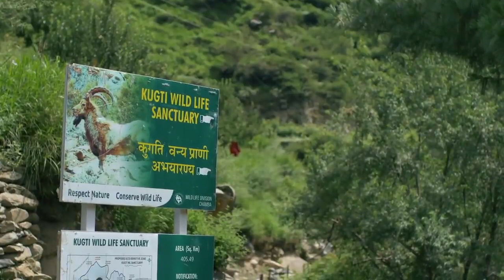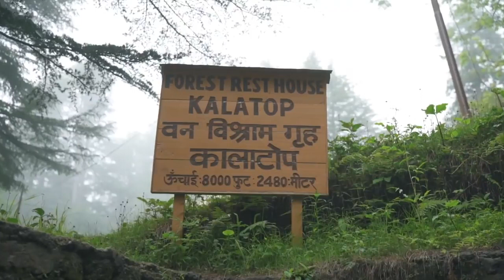Chamba wildlife Chamba tourism Himalayan devbhoomi Himachal Pradesh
Chamba is that one getaway you've always dreamed off. Minimal human alteration in the topography and environment and the balanced temperatures of the area make it the perfect destination all year round. The river Ravi cuts across town and adds to the scenery. Chambal is present at the confluence if Ravi river with Chal river.

The sub-Himalayan area is amply endowed with a variety of flora and fauna, making it a very picturesque background for your holiday memoirs. There's about enough lakes, wildlife sanctuaries and temples to make you feel like this virgin land has more than enough to offer to every tourist. You only go back richer from Chamba.

The district of Chamba is said to be a treasure trove of art and culture. However, few are aware that the district is also home to a wide variety of wildlife. In all, it has five fantabulous wildlife sanctuaries, located within its periphery.  Some of them are small and does not take long to explore while some re truly big. Nonetheless, all of them offer an awesome scenic beauty and an amazing experience. Let us start our tour with a visit to the Kugti Wildlife Sanctuary, the biggest of then.